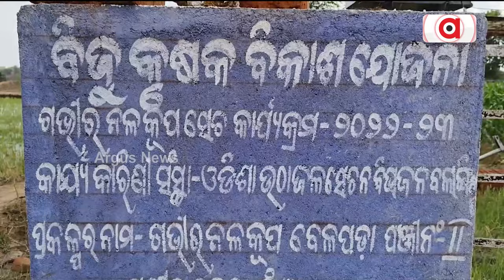ବିଜୁ କୃଷକ ବିକାଶ ଯୋଜନା ଫେଲ୍ || Fail Biju Krushak Vikas yojana || Balangir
ବଲାଙ୍ଗିର ବଙ୍ଗୋମୁଣ୍ଡା ବ୍ଲକ ବେଲପଡା ଗାଁନେ ଫେଲ୍ ବିଜୁ କୃଷକ ବିକାଶ ଯୋଜନା । ଡ଼ିପ୍ ବୋରୱେଲ ଖୁଲି ବଲାଙ୍ଗିରର୍ ୩ଝନ ଚାଷୀ ହତାସ । ଖୁଲଲା ଦିନୁ ନାଇଁ ମିଲବାର ପାନି, ଫସଲ୍ ନୁକସାନ୍ ।